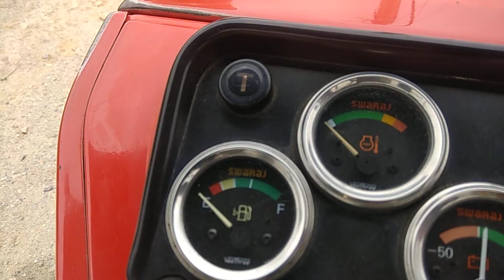Swaraj 724 Xm